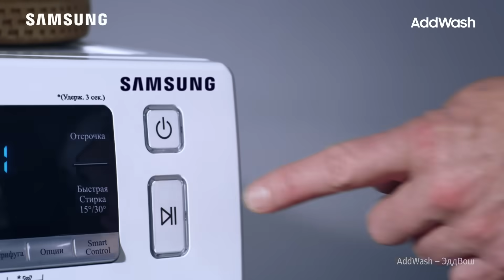Стиральная машина Samsung AddWash. Меняет подход к стирке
AddWash меняет подход к стирке.